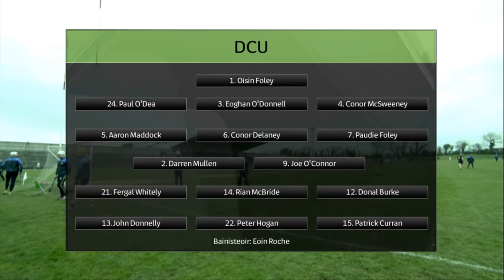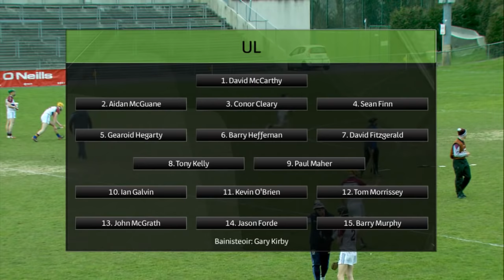DCU v UL | Fitzgibbon Cup Final 2018 | Corn Mhic Giobúin Electric Ireland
Craoladh beo - Cluiche Ceannais Corn Mhic Giobúin
DCU Dóchas Éireann v Ollscoil Luimnigh
Beo / Live from Mallow